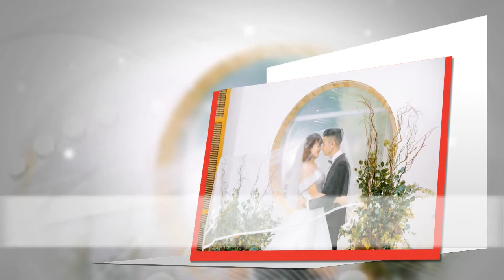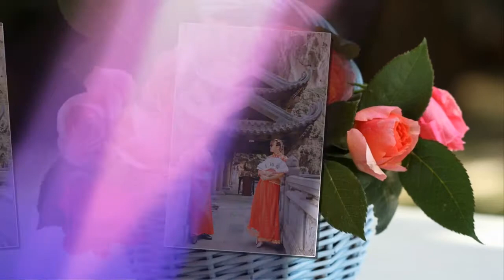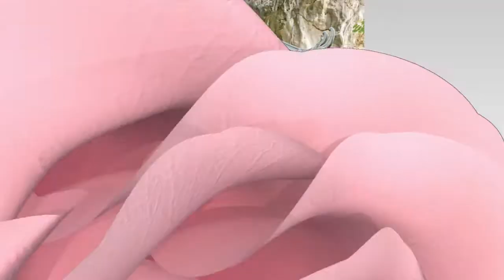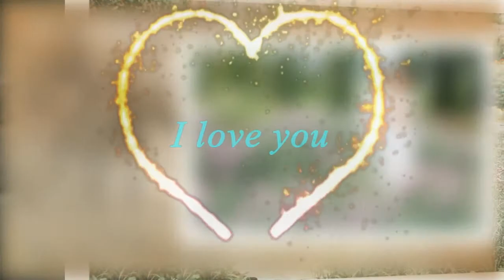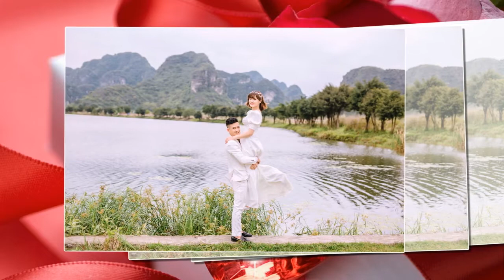Duy Ninh & Hoài Thu 3.5.2021